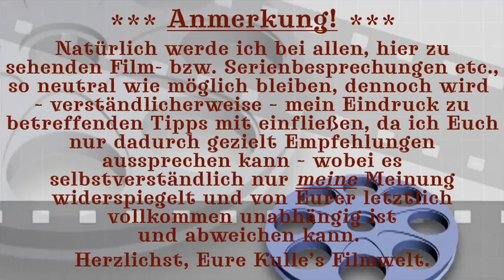Ab DEZEMBER 2022 im Kino: "IM TAXI MIT MADELEINE" mit LINE RENAUD und DANY BOON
▶ Rechtehinweis ▶ Sämtliches Foto- und Filmmaterial "Willkommen bei den Sch’tis": (c) STUDIOCANAL (Label: ARTHAUS)

🎬 Die einzelnen Kapitel meines Videos finden Sie hier:

00:00 Intro
00:04 Anmerkung
00:14 Kinotipp
02:39 Abmoderation
02:42 Outro